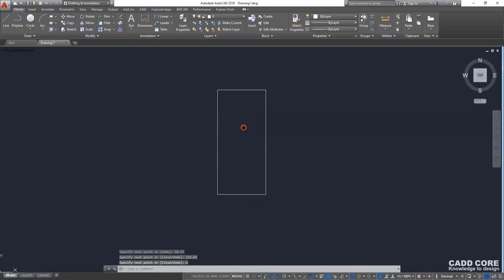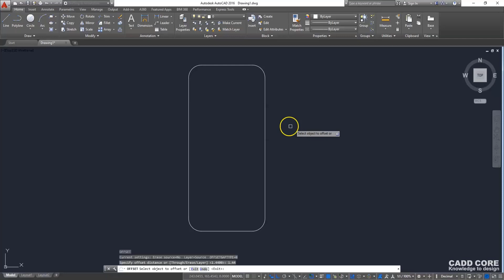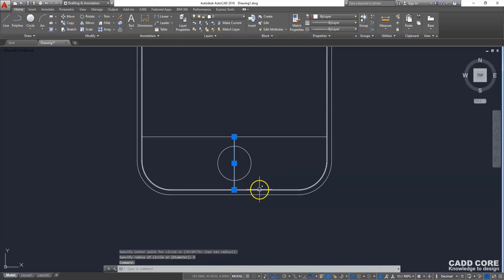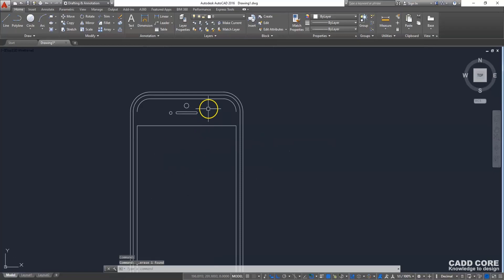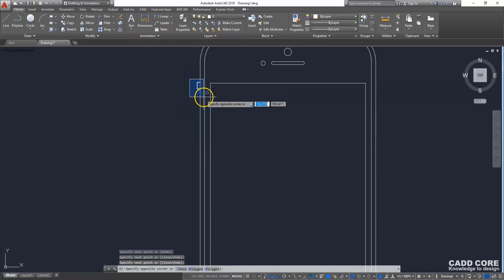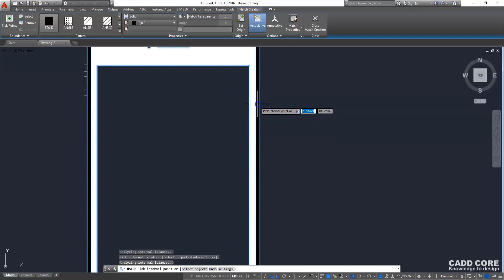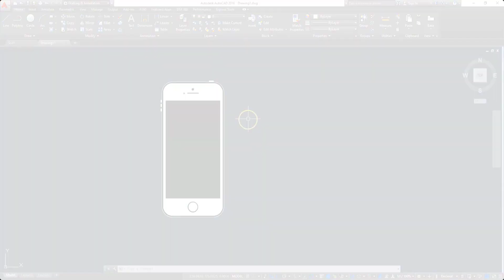AutoCAD ব্যবহার করে Iphone 5s তৈরি || CADD CORE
AutoCAD ব্যবহার করে Iphone 5s তৈরি ।
💿কোর্সটির ডেমো ক্লাস সহ সম্পূর্ণ বিস্তারিত